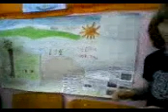ΟΙΚΟΣΥΣΤΗΜΑΤΑ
ΕΡΓΑΣΙΑ ΤΟΥ Δ2 ΤΟΥ 2ου Δ.Σ..ΙΑΛΥΣΟΥ